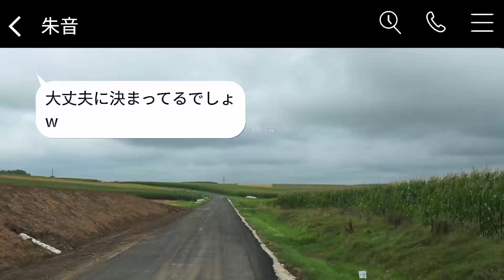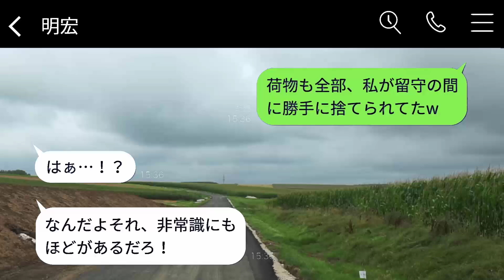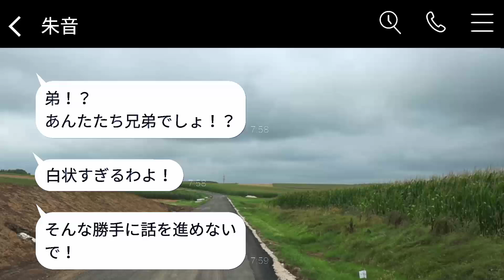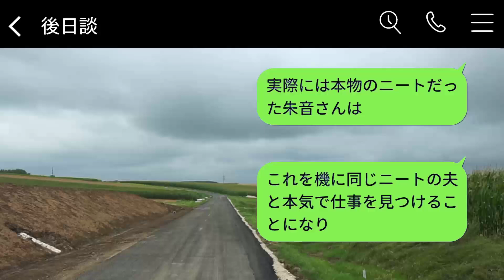自宅で働く私を独身ニートとして見下し、追い出そうとする兄嫁。「無職の低収入者は出て行け」という発言の後、私が出た際に彼女が置き手紙を見てどう反応したのかが笑える。